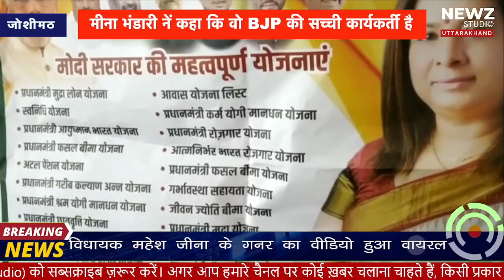जोशीमठ ज्योतिर कॉम्प्लेक्स में आयोजित हुई प्रेस वार्ता